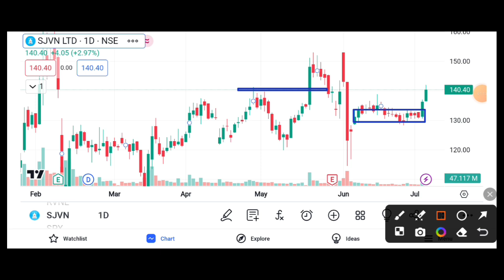SJVN SHARE 3%⏫ UP, SHARE BREAKOUT || SJVN SHARE LATEST NEWS || SJVN SHARE TARGET 🎯